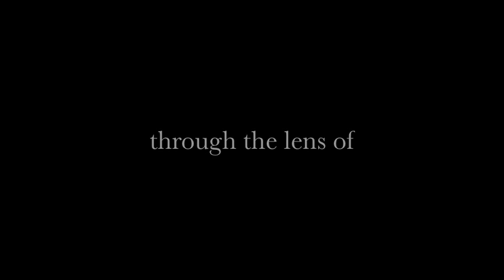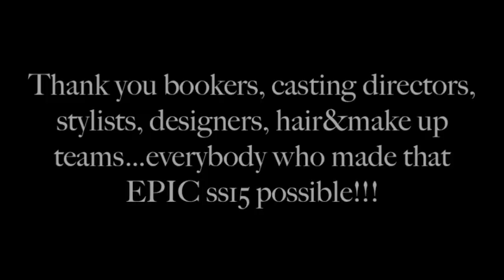Alex&Harleth fw ss15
Photos:
Song:
Britney Spears-Work Bitch